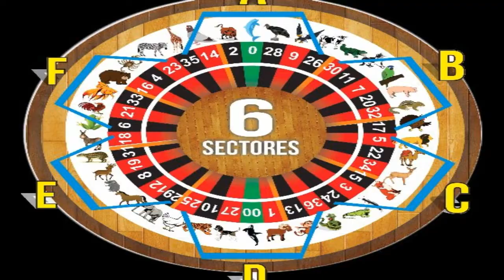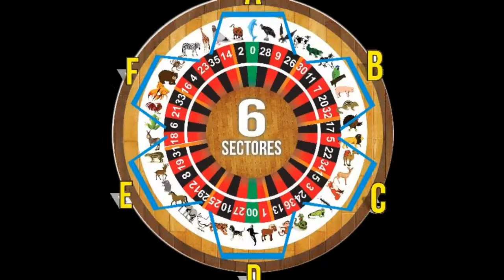MARTES ANIMALITOS 12/2/2019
AYER LUNES PEGAMOS GATO Y TORO DATAZOS IMPERDIBLESSSS
LES PRESENTAMOS LOS DATOS MAS FIJOS
DATAZO IMPERDIBLE
DALE LIKEEEE AL VIDEO COMPARTE Y GANAAAA..